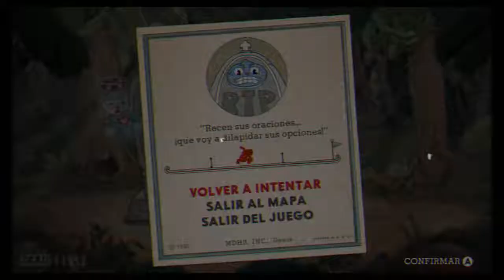Cuphead - Episodio 2 [Vegano]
Episodio 2 del Let's Play de Cuphead para Nintendo Switch.

Veganismo a tope